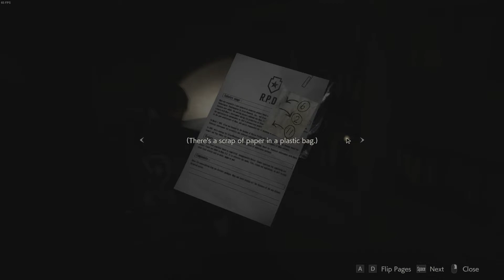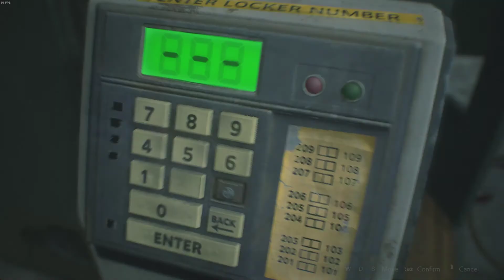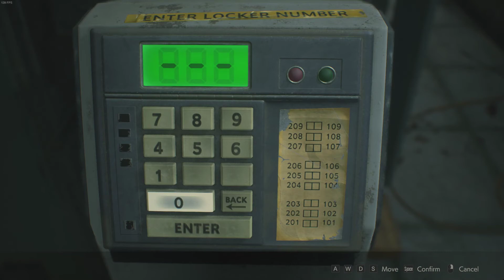RE2 Remake Leon Gameplay Part 4